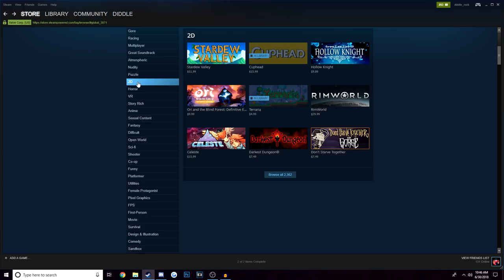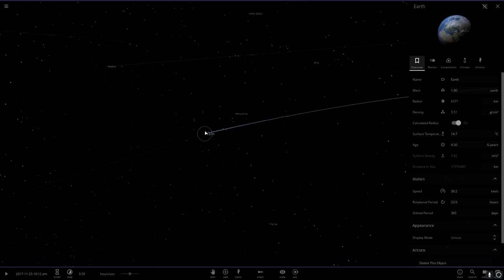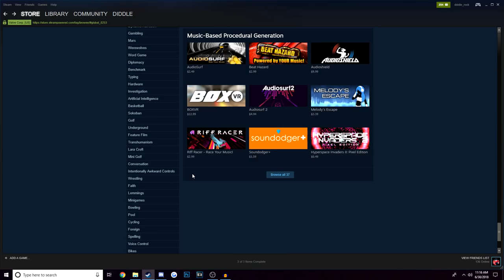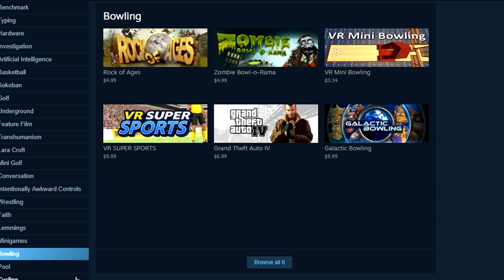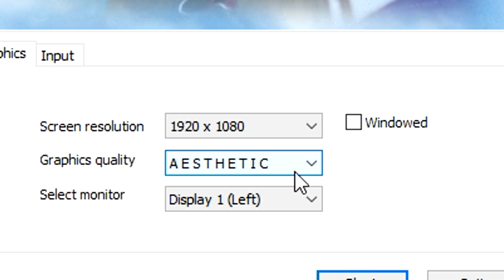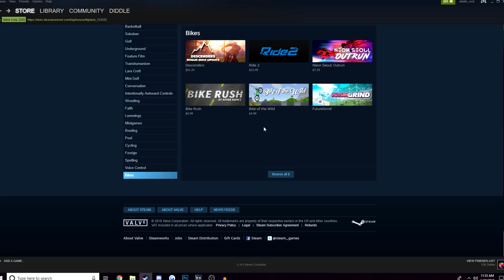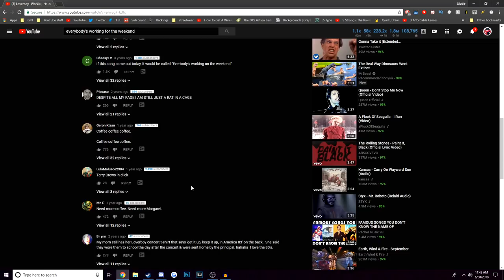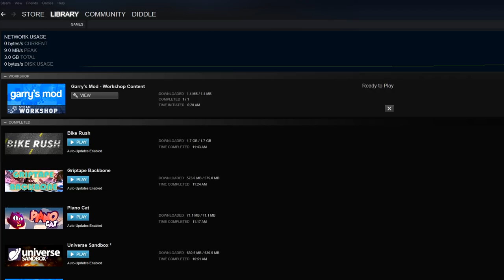Steam Has Oddly Specific Game Categories...